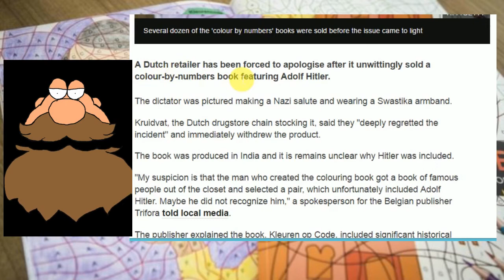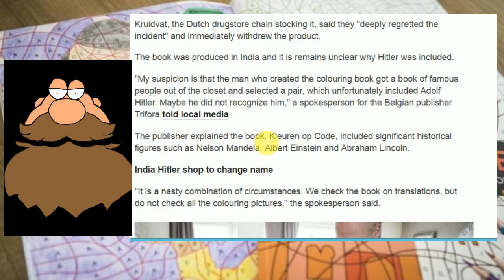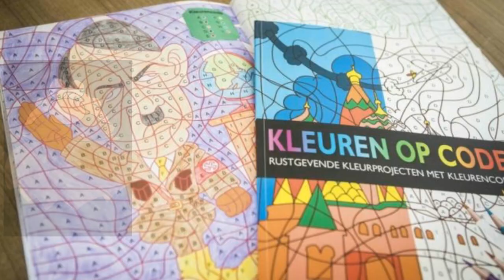OUTRAGE CAUSED OVER HITLER by FR@CKING NUMBERS! WTF